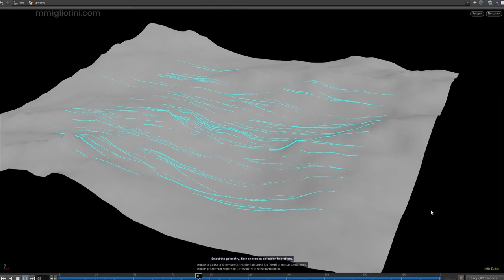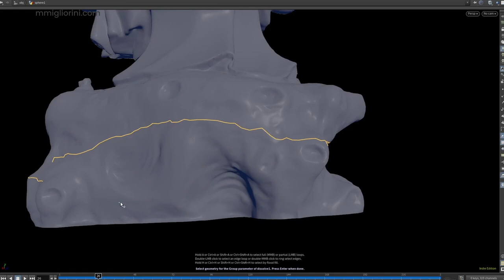rnd #007 houdini procedural particles stick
particles stick and run on the surface...